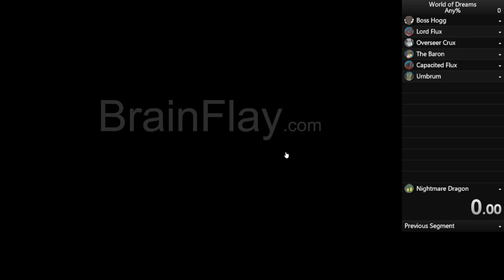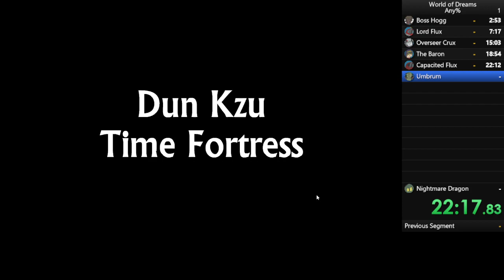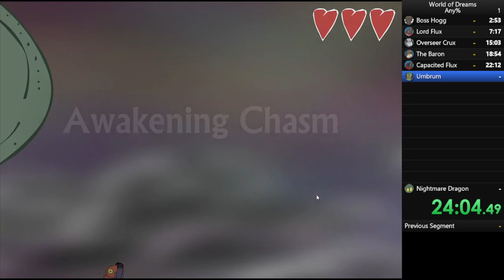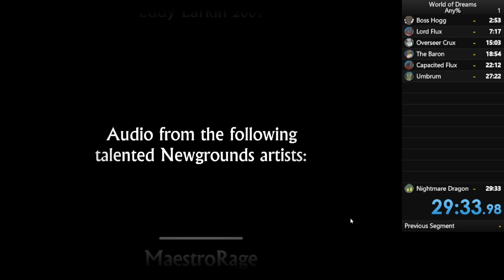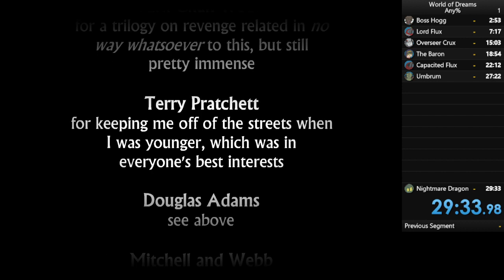World Of Dreams - First Speedrun (29:33.98)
My submission for speedrun.com.

World Of Dreams is a surreal Flash platformer created by Eddy "Paranoia" Larkin in 2007. The game follows the adventures of a child who dreams of being an astronaut and battles their nightmares. Travel through three huge levels to fight all seven bosses and show them who's boss.